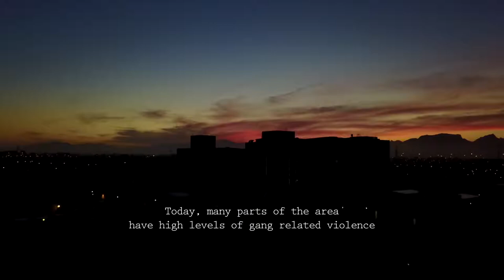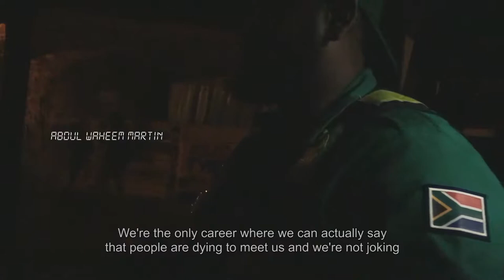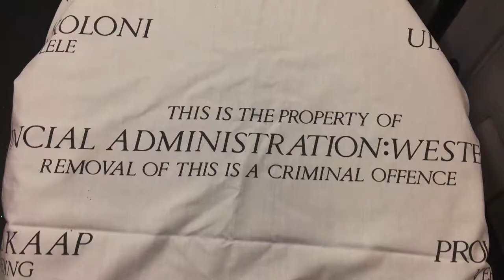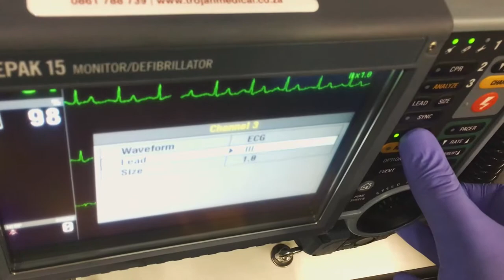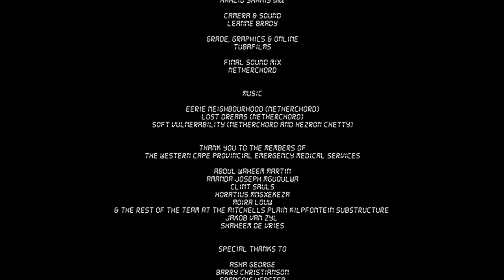RED ZONE PARAMEDICS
Red Zone Paramedics is a documentary film about an ambulance crew working the night shift on New Years Eve in Mitchells Plain, an area of Cape Town with high levels of gang related violence. Long granular shots winding through darks streets while navigating the visceral complexities of delivering healthcare in a city of complex contradictions – this is a film about the everyday experiences of life on the road.

(The film highlights the current epidemic of attacks on ambulances and is being used as an advocacy piece to promote safety for Paramedics)